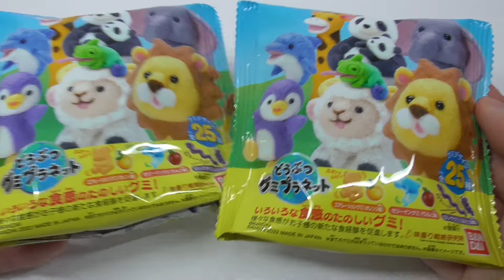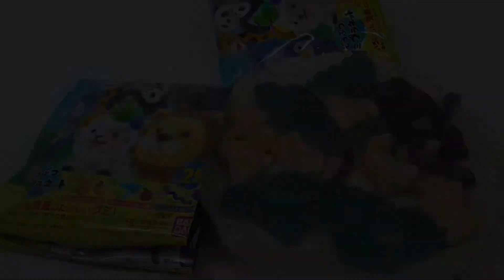どうぶつグミプラネット Animal Gummy Planet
どうぶつたちの形をした、いろいろな“食感”のたのしいグミが登場！
様々な食感がお子様の新たな食経験を促進します。
グミのデザインは全25種類で、異なる3タイプのグミに分かれています。

Here come fun gummy bears in the shape of animals with various "textures"!
The variety of textures will encourage new eating experiences for children.
There are 25 gummy designs in total, divided into three different types of gummy bears.